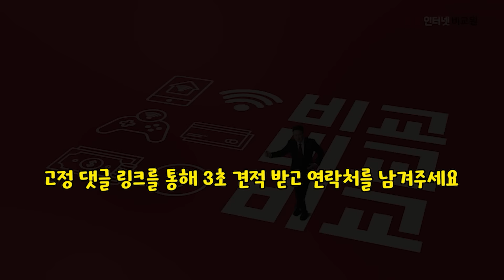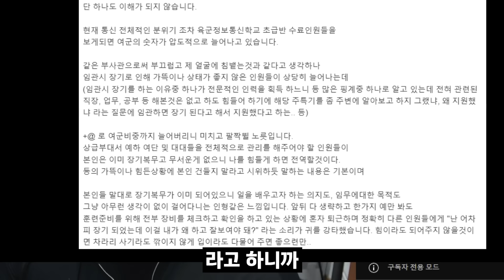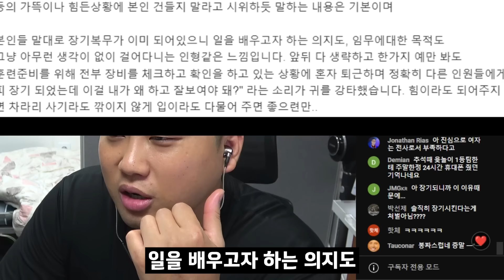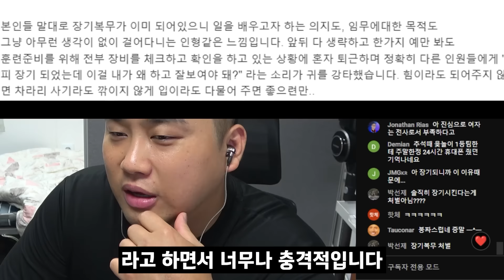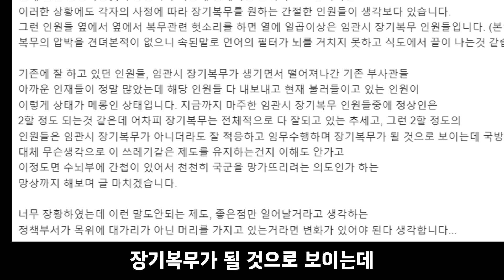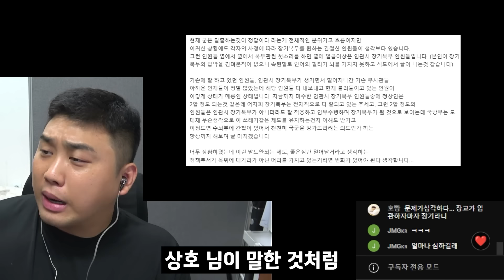K육군 '명절증후군' 군대를 엉망으로 만드는 K지휘관